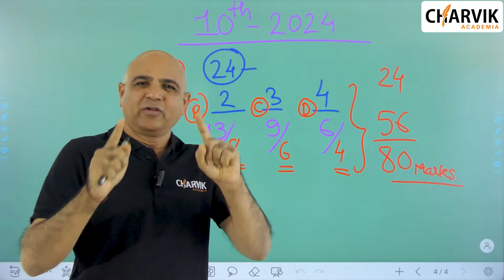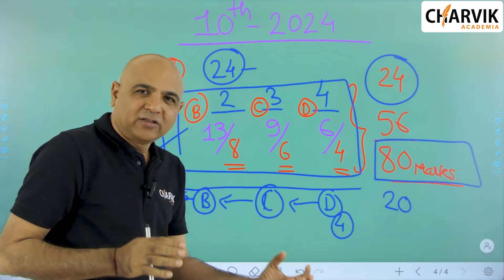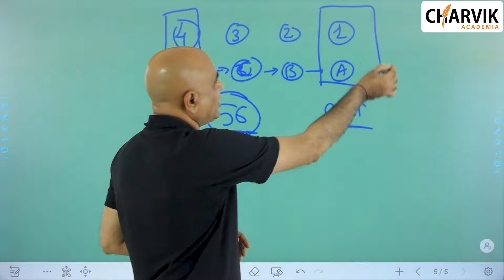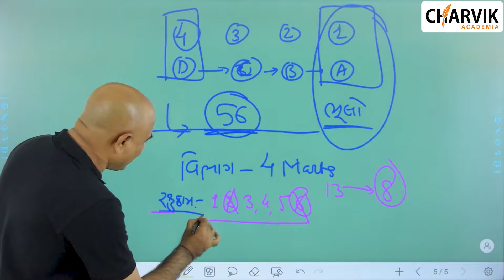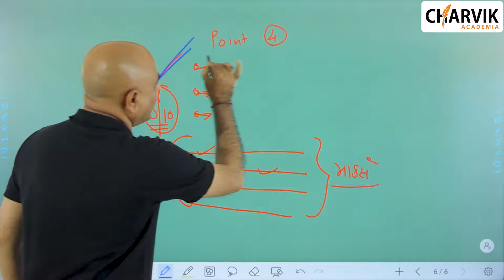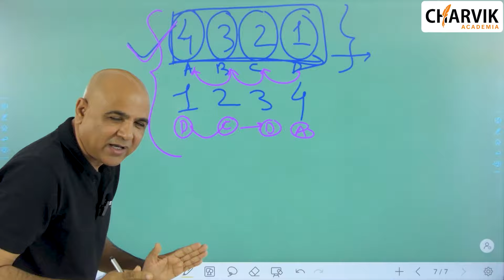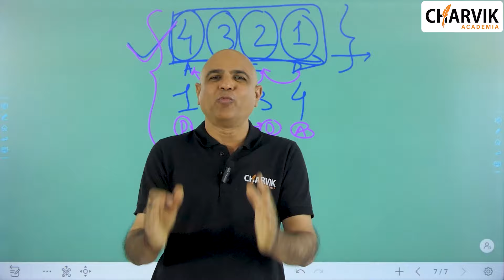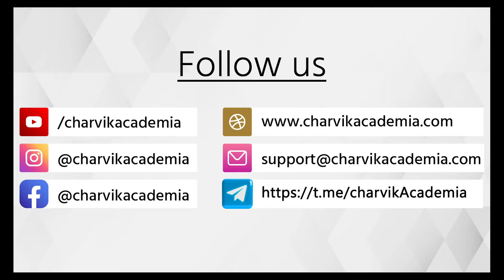ધો.10 ના વિદ્યાર્થીઓએ પરીક્ષામાં માર્ક્સનો વધારો કઈ રીતે તથા પેપર કેવી રીતે લખવું તેની સરળ સમજૂતી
Charvik Academia